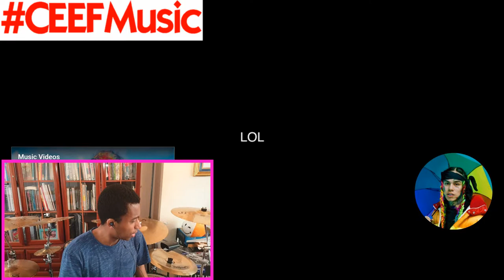6IX9INE- GOOBA (Official Music Video) Reaction/Review | Lyrics | Producer | Rapper | KING'S BACK!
6IX9INE- GOOBA is a MAD TRACK!
Everyone seems to be listening to it. Drake, Snoop Dog, Meek Mill.
I'm hearing things like. He's Back. The King is Back. I do like the Cover Art!

Hope you all enjoy this Reaction Video.

Dm me with any video suggestions or recommendations.